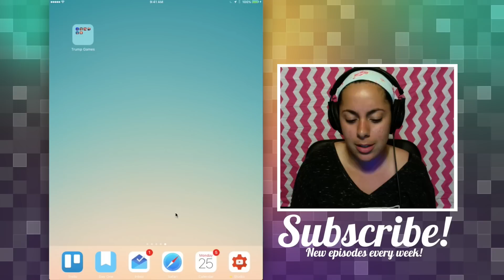Playing WEIRD Donald Trump Games! (Mystery Gaming)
This week I'm playing random and weird Donald Trump games! WHAT!?
 ⬇︎▿⬇︎▿⬇︎ More fun surprises down here ⬇︎▿⬇︎▿⬇︎